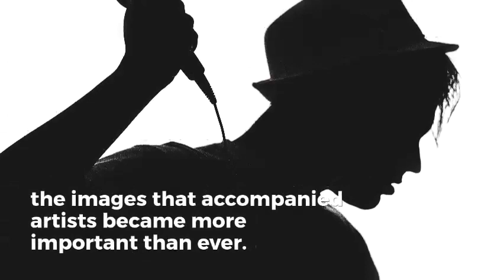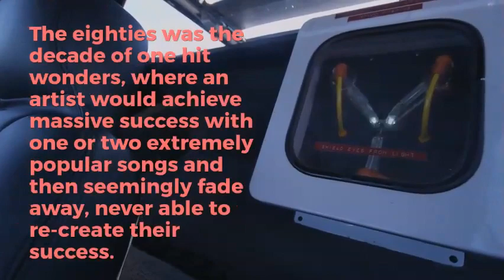Music Styles Bands And Artist - The 80's Music & Style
A brief introduction to the music of the 80's.